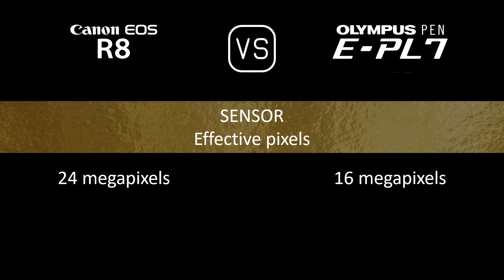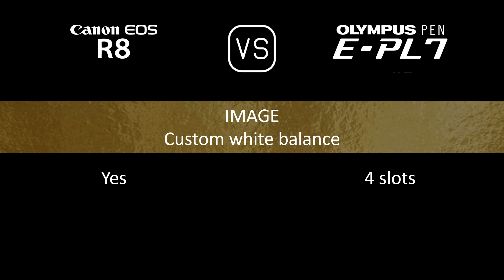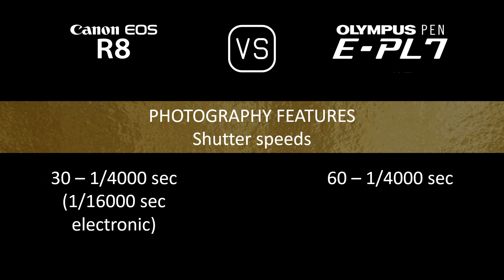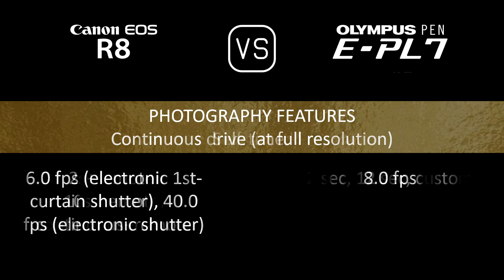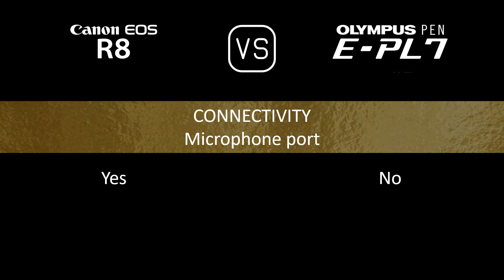Canon EOS R8 vs. Olympus PEN E-PL7: A Comparison of Specifications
This video overviews the Canon EOS R8 and the Olympus PEN E-PL7 in a parallel comparison of specifications.

00:24 LAUNCH
00:32 BODY
00:41 SENSOR
01:05 IMAGE
01:21 OPTICS & FOCUS
01:50 SCREEN
02:10 VIEWFINDER
02:26 PHOTOGRAPHY FEATURES
03:27 VIDEOGRAPHY FEATURES
03:43 STORAGE
03:47 CONNECTIVITY
04:16 PHYSICAL
04:36 MISC